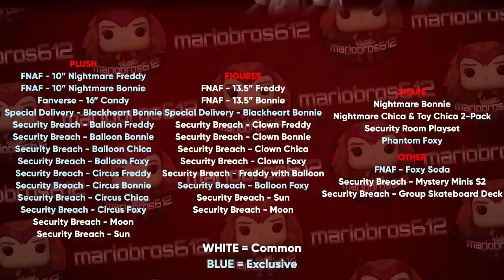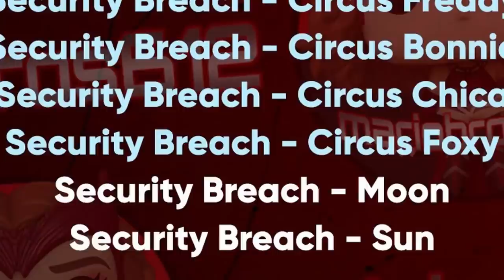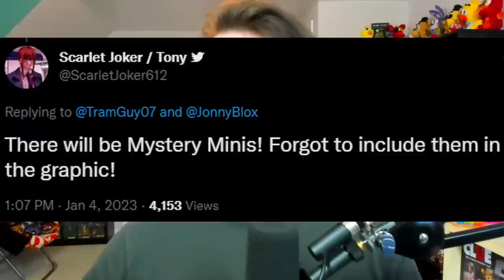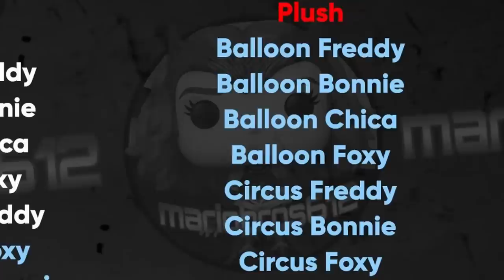MORE Funko Ruin Leaks?! Security Breach Snaps, Holidays Pops, & MORE! - FNaF News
Five Nights at Freddy's (FNAF) News! Huge Funko leak reveals brand new FNaF Characters, Security Breach Snaps, Holiday POPS, Security Breach Wave 2, Daycare Attendant Funko Plush & Action Figure, & MORE!